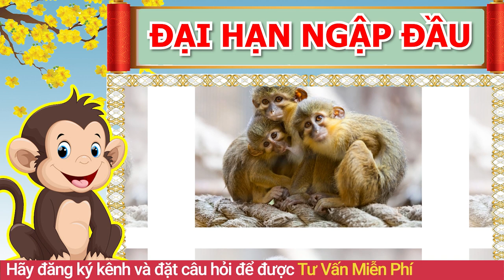Cuối Tháng 4 Âm Lịch 4 Con Giáp Mắc Kẹt Trong Nợ Nần, ĐẠI HẠN TRIỀN MIÊN Nếu Phạm Phải Lỗi Lớn Này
01. Linh phù giải hạn
02. Hồ lô hóa giải Ngũ Hoàng
03. Mai Hoa Phú Quý
04. Gương bát quái tinh cầu
05. Kim bài thái tuế 2023
06. Vòng tam hợp Dần Ngọ Tuất
07. Vòng tam hợp Thân Tý Thìn
08. Vòng tam hợp Hợi Mão Mùi
09. Vòng Tam Hợp Tỵ Dậu Sửu
10. Bát bảo tâm kinh
11. Minh Quang pháp bảo cầu
12. Minh Quang pháp bảo lục giác
13. Tỳ Hưu Lộc Tài (Đồng)
14. Tỳ Hưu Khai Vận ( Bạch Ngọc)
15. Bách Niên Tụ Tài ( tụ tài lộc)
16. Song long ngọc ấn ( ấn thăng quan)
17. Kim bài ngũ Lộ Thần Tài
18. Hồ lô bình an ( treo xe)
19. Móc khóa văn xương
20. Ống bút văn xương gỗ đào
21. Bút văn xương gỗ đào
22. Bút văn xương gỗ đào nhỏ
23. Hoa mai kim tiền ( mạ vàng )
24. Các vật phẩm phong thủy khác Cuối Tháng 4 Âm Lịch 4 Con Giáp Mắc Kẹt Trong Nợ Nần, ĐẠI HẠN TRIỀN MIÊN Nếu Phạm Phải Lỗi Lớn Này.
Quý vị thân mến, trong thời điểm cuối tháng 4 sắp tới, xin được chia buồn với con giáp tuổi Tỵ là con giáp đen đủi tận mạng, gặp phải cục diện tương phá Thái Tuế khiến cho vận trình đi xuống rất nhiều, đại hạn triền miên, cuộc sống vô cùng thăng trầm. Tuy nhiên khoảng thời gian này không chỉ có riêng mình tuổi Tỵ gặp khó khăn mà còn có 3 con giáp khác cũng đen đủi không kém. Vậy đó là những con giáp nào? Làm sao để hóa giải, thay đổi vận mệnh và làm sao để biến hung thành cát thì xin mời quý vị và các bạn theo dõi chi tiết video ngày hôm nay nhé!